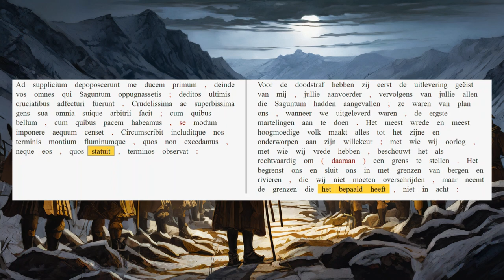AUC 21.44.4-5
'De Romeinen denken dat ze alles kunnen bepalen!'